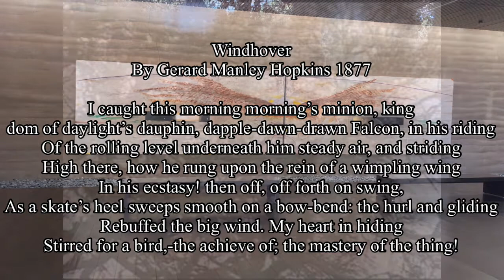Windhover, Stanford 2022 08 12 22 22 19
Visit Windhover at Stanford University